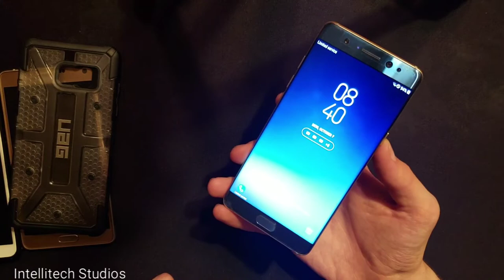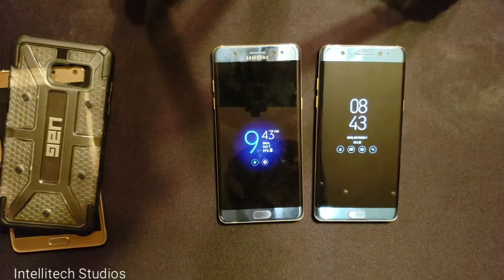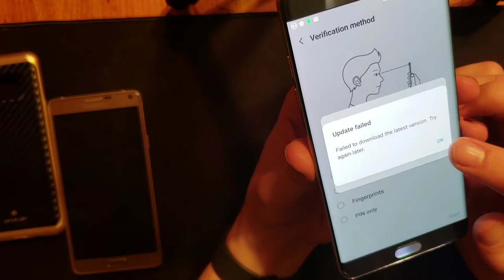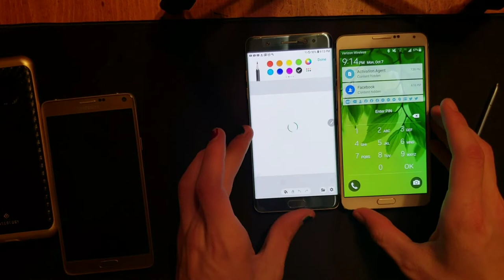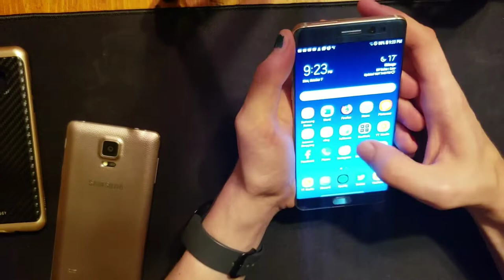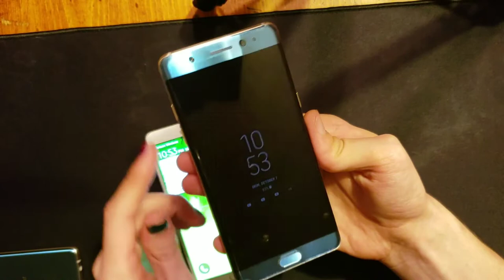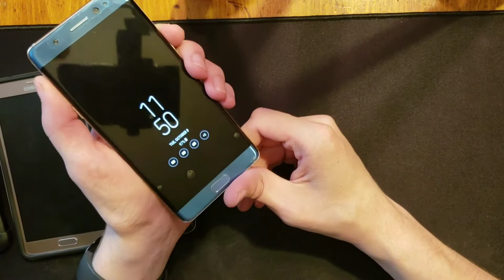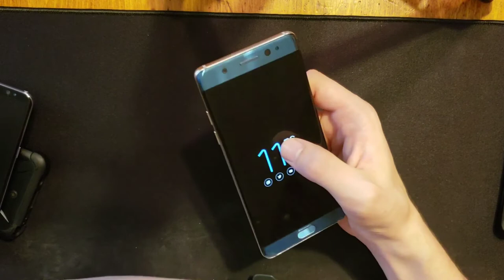Galaxy Note FE (Fan Edition) Review 2019 - The Forgotten Warrior!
How well does the Galaxy Note Fan Edition hold up, exactly 3 years after the Note7 was recalled? Let's find out, in this Intellitech Studios 2019 Review of the Samsung Galaxy Note Fan Edition!
But the Note FE:
Review Inqueries Here